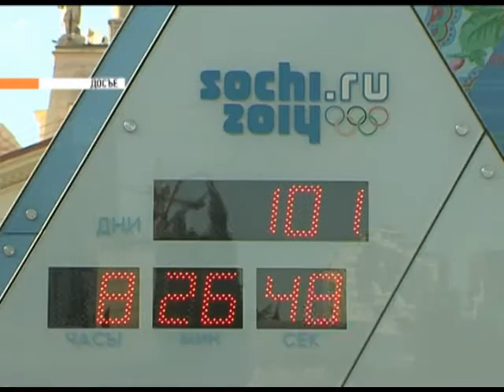В Сочи прошло очередное заседание Общественного совета. Новости 24 Сочи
Участники обсуждали развитие городской инфраструктуры в рамках подготовки к зимним Играм.
Сочи. Новости.
Телеканал Эфкате.